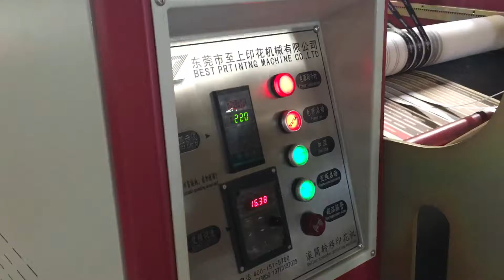2018年11月14日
Double-sided ribbon printing